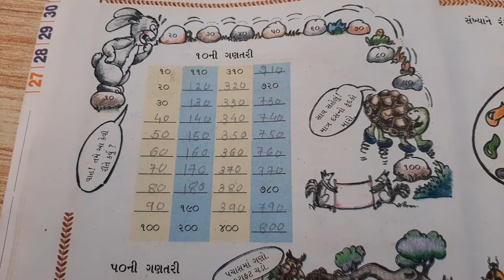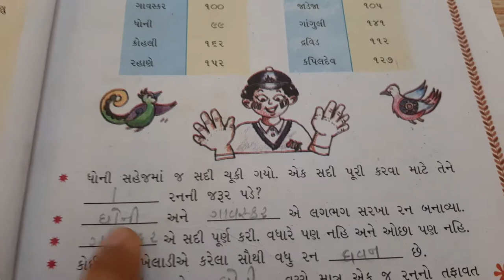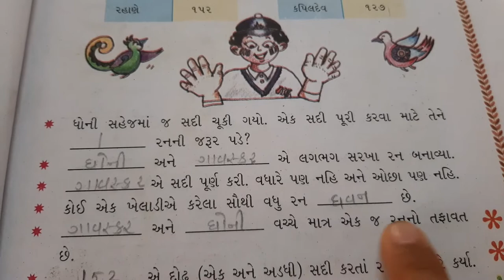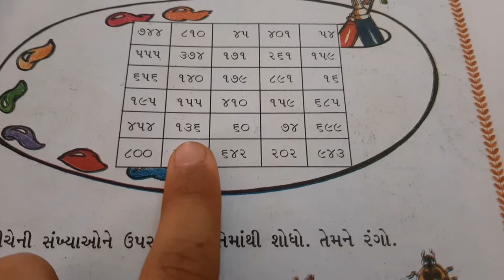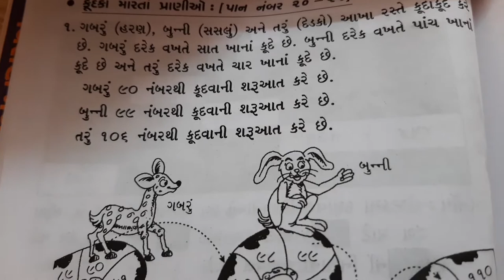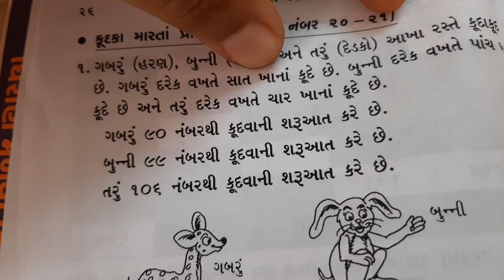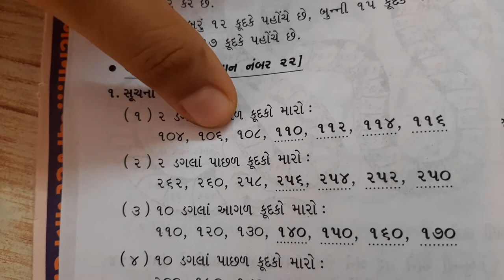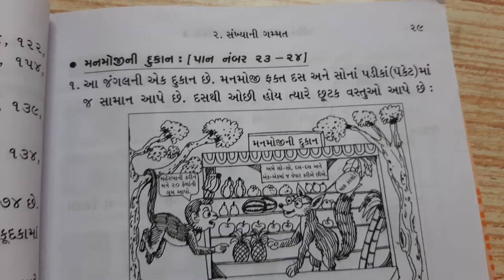Std -3 Maths ( chepter -2 )( part -2 )